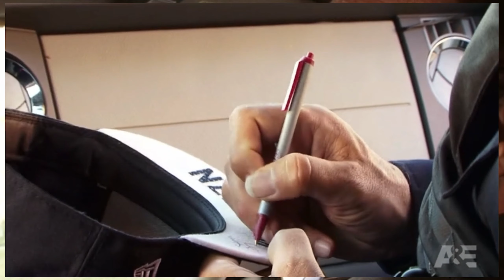Greatest Police Officer Alive- Compilation (thus far)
I haven't even finished season 1 yet of Lawman, but I wanted to start a little compilation of some of the classic moments that has made this TV show unmissable for many people. If only the rest of the population knew. You're only safe in the US because Steven Seagal has made it so. And you are welcome. Enjoy some of my favourite moments and lines from the show thus far. A snack until the next major serving.
Thank you all again for watching Seagalians. You are all legends and I appreciate the support and love.
Awesome Bullshido Merch
Join the legendary discord server for necessary Seagal-related conversations and musings that will one day change the world